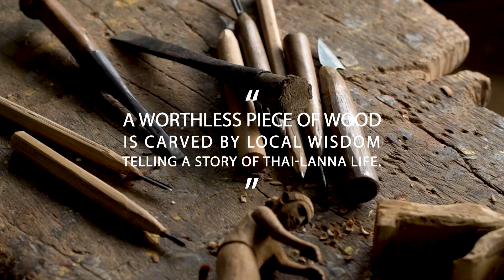Insight Thainess Episode 5: Old Man and His Crafts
TAT Newsroom Short Documentary
Theme: Story of the Wooden Waste
Duration 3 minutes
Location: Tham Pha Tong, Chiang Rai, Thailand

EPISODE SYNOPSIS
The folk wisdom of sala, a master Lanna craftsman, is mostly the art of storytelling that portrays the Lanna way of life through delicate arts and crafts. Those salas in a woodcarving group of Tham Pha Tong village, Tha Sut district, Chiang Rai, are still working on their masterpieces and making their hammering resound throughout the world.

Kamchan Yano is a sala who depicts the stories of the local Lanna culture and sustainable way of life from his lifelong experience in the old days, by turning a worthless and lifeless piece of wood into automaton woodcraft. An electrical mechanism is applied to his traditional carving technique to make those little pieces of wood come alive. This style of making has raised the value of wooden arts and become a notable identity of the woodcarving group in Northern Thailand that is well-known among art lovers around the world as the true living spirit of Thai craftsmanship. From the past to the present, these woodcarving arts have been reflecting a determination of Sala Kamchan to preserve the idyllic life in the Lanna culture and pass it onto the young generation by keeping it alive in people’s hearts forever.